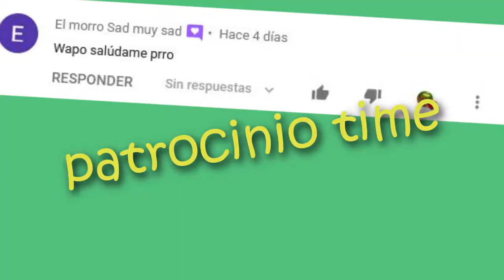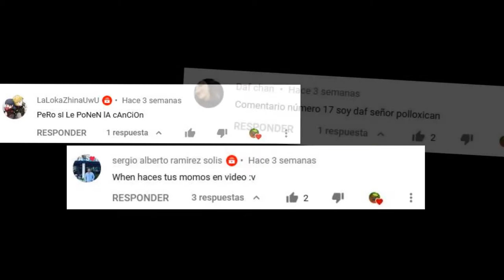Mexican FC 🔥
Existen dos tipos de personas;

Los que huelen feo y los que están suscritos al Mexican

CODIGO CREADOR FORTNITE: THEMEXICANLOPEZ